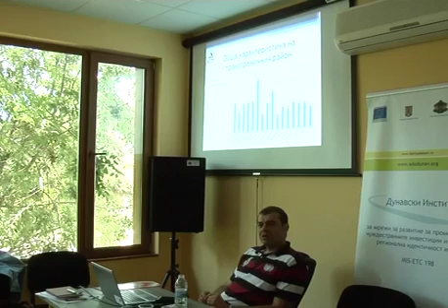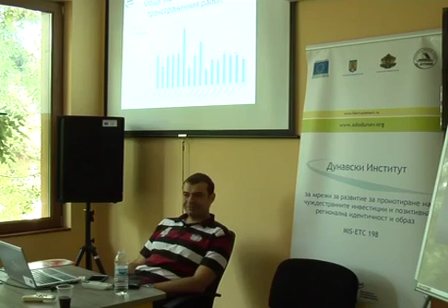European Event 06 06 2013 - primele 13 minute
Danube Institute for development networks to promote foreign investments and positive regional identity and image.
Project partners: the Association of the Danube River Municipalities "Danube" (ADRM), Belene, Bulgaria and the Foundation for Democracy, Culture and Liberty, Calarasi Branch (FDCL), Romania
Project funded by the European Regional Development Fund